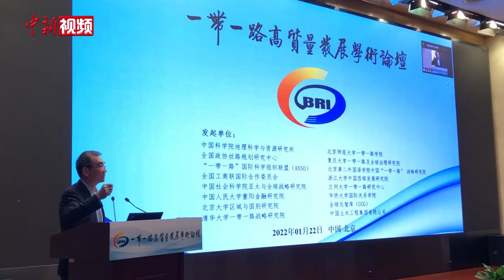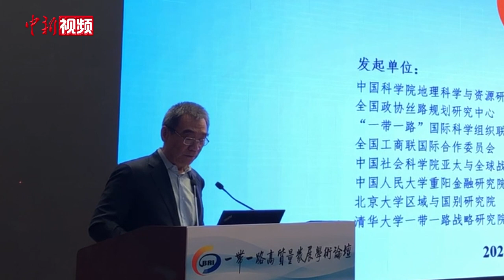林毅夫：“一带一路”建设反映出中国的大国责任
1月22日，首届“一带一路”高质量发展学术论坛以线下线上相结合方式在北京中国科学院地理科学与资源研究所（中科院地理资源所）举行。
北京大学国家发展研究院名誉院长、“一带一路”国际合作高峰论坛咨委会成员林毅夫教授做主旨报告提出，中国有一句顺口溜叫“要致富先修路”，也就是说在发展中国家，如果要缩小跟发达国家的差距，必须从基础设施的建设开始，才能够实现发展的愿望。
谈到已有140多个国家和30多个国际机构签约共建“一带一路”倡议，林毅夫说，中国倡议获那么多国家支持，这主要是由于每个国家都有发展的愿望，也表明其他发展中国家跟中国有共同历史、共同梦想。他认为，“一带一路”建设反映出中国作为大国的责任，如果能够共商共建共享，世界上就会有一个共享繁荣的人类命运共同体。
“一带一路”高质量发展学术论坛由16家单位联合发起，旨在加强政府管理部门、学术界、智库和企业间合作推动“一带一路”高质量发展的理论与实践交流，论坛秘书处设在中科院地理资源所。